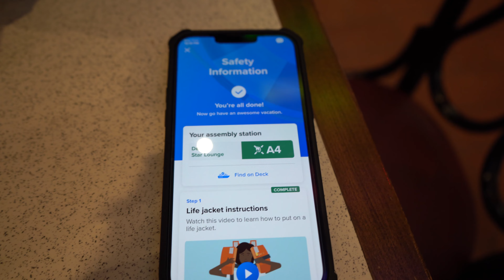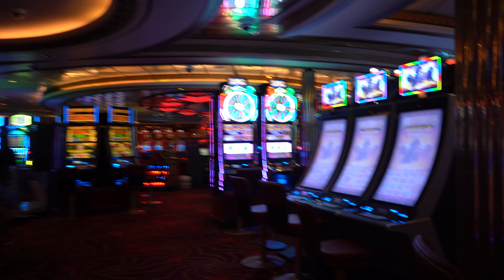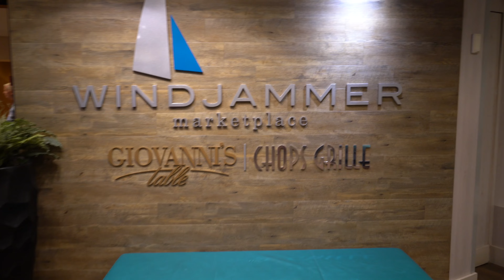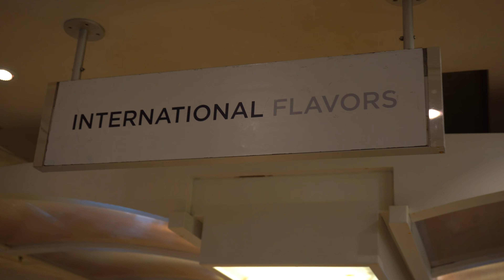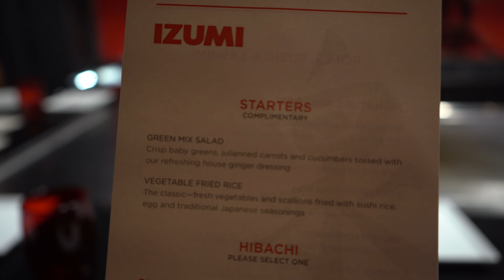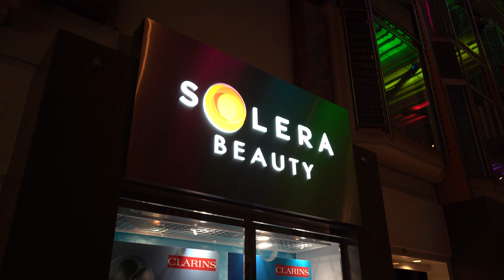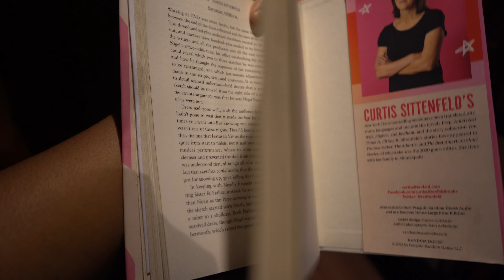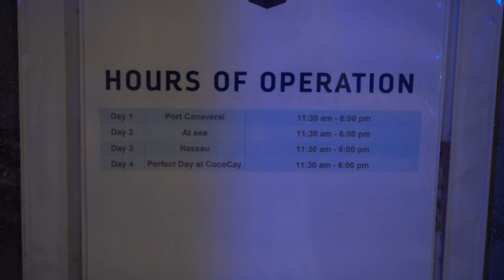Embarkation Day!! Royal Caribbean Independence of the Seas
Hello everyone, we are the tribe of Adam. Welcome to our family and everyday life. We hope to inspire you and your household with content that will always make you laugh and appreciate faith, family and friendship. We, the tribe of Adam believe that love and happiness should always be the forefront of family. Although our father the late Pastor Adam L. Thourogood has transitioned on from his earthly home, We still remain close as a family and honor what he and our mother, Charmyn Thourogood taught us. Be sure to Stay Tune, Stay Lit and Stay Live with the tribe of Adam as we bring Happiness from our home to yours.